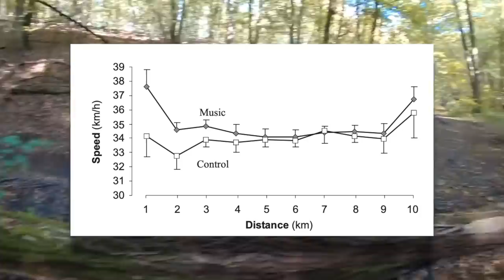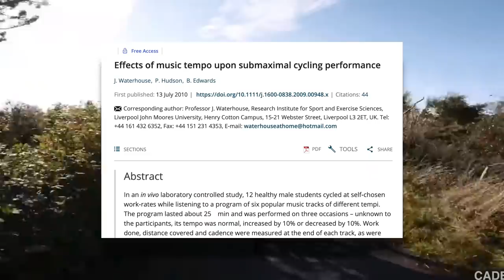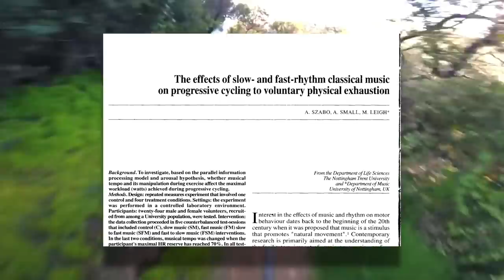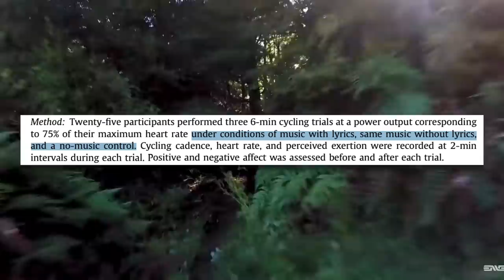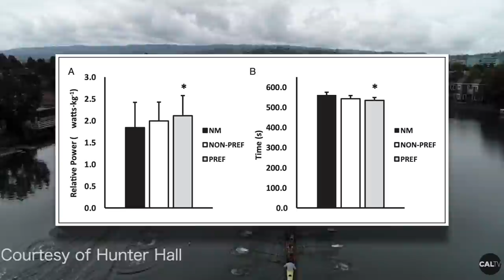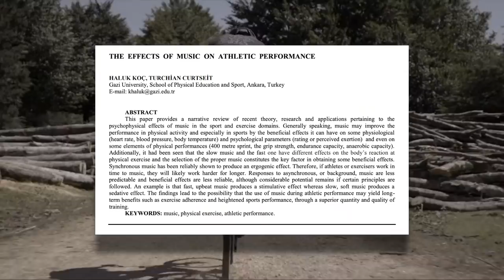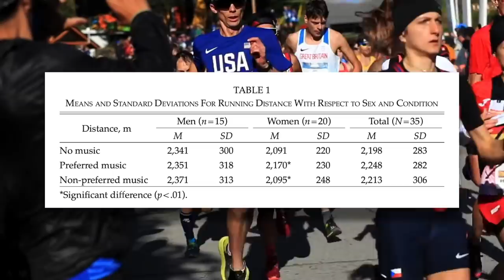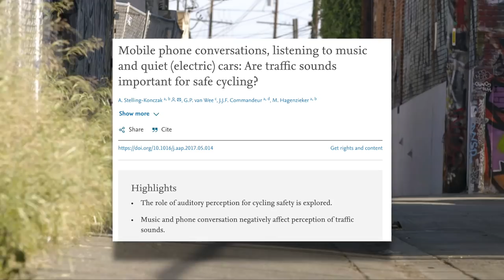Does Listening to Music Improve Your Cycling Performance? The Science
Riding while listening to music is fairly common but does it have a performance benefit? I also get into using music during your warm up and whether or not riding on the road with headphones is safe.

Facebook: Dylan Johnson Cycling Coach